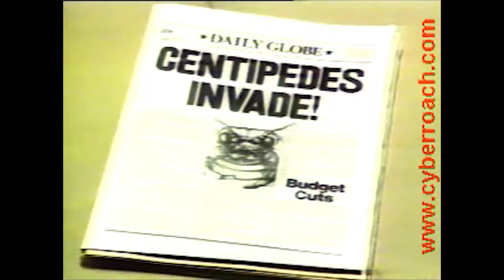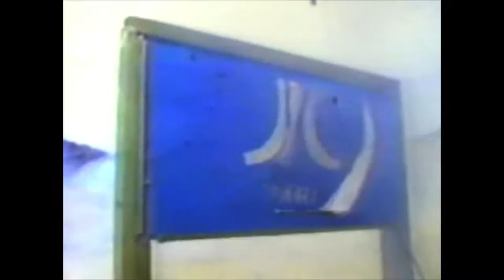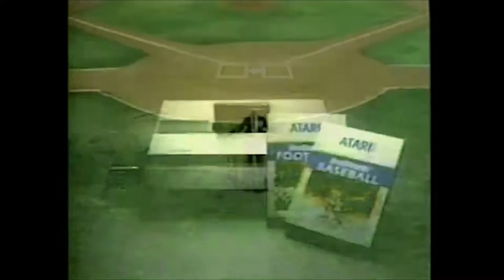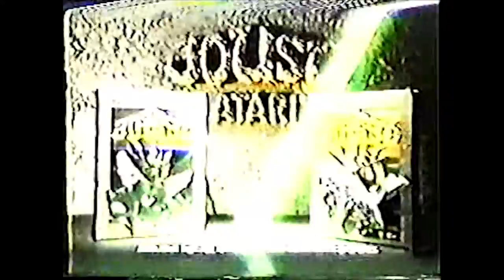Atari 5200 | Commercials Ads Compilation